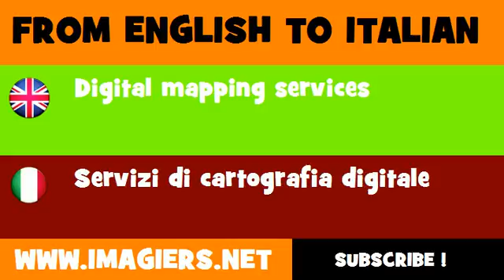FROM ENGLISH TO ITALIAN = Digital mapping services